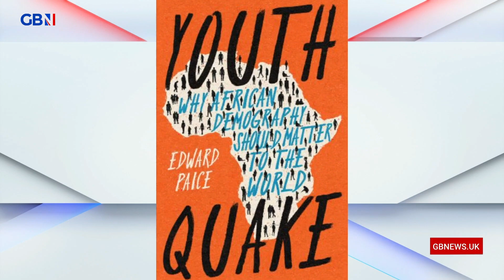Edward Paice joins Mark Steyn to discuss why African demographics matter to the world